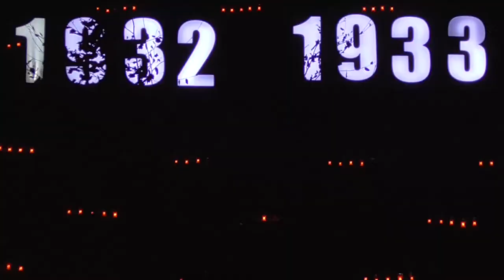Вшанування пам’яті жертв Голодомору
Предстоятель Православної Церкви України Митрополит Епіфаній провів Панахиду за жертвами Голодомору. Біля Національного музею «Меморіал жертв Голодомору» українці вшанували пам’ять жертв, принесли квіти і лампадки.